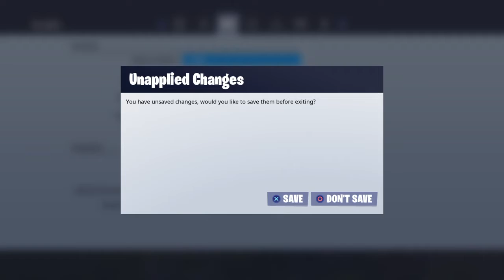Ducks salah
Fortnite